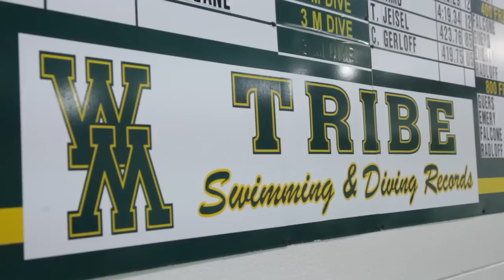Inspiring Educators: Matt Crispino '02 Head Swimming Coach